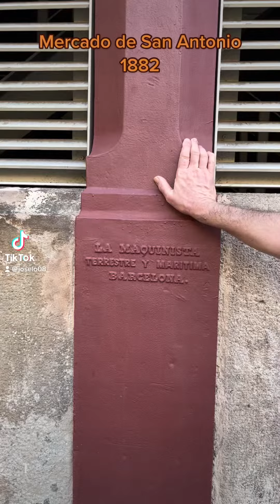Mercado de San Antonio - Barcelona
Mercado concurrido, en un edificio de 1882 con estructura de acero,